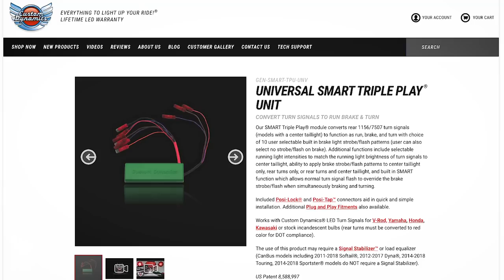HOW TO: LED Tail Light Install / Remove Stock Tails - Harley Softail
How to install LED tail lights + remove stock tail lights and housings on the Harley-Davidson Softail!

LED Lights (Amazon)
LED Light Modulator
Wire Solder
Heat Shrink
Heat Gun
Wire Strippers

Get PERKS as a Channel Member!

❱ BIKES:
2020 Harley-Davidson Low Rider S 131
2013 Harley-Davidson Iron 883
2005 Sucker Punch Sally Chopper
2010 Honda CBR600RR
2018 Honda Grom x2
Blue Elephant (TBA)

2018 Harley-Davidson Iron 883
2016 Indian Scout
2015 Yamaha Bolt